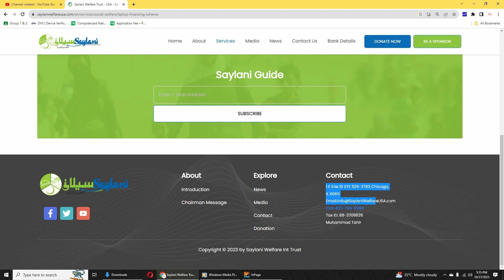Saylani Laptop Scheme 2023 | Free Laptop scheme in Pakistan | Malik Riaz Big Announcement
How Can I Get a Free Laptop in Pakistan 2023 And How To Apply.
Muft Laptop Update
  _   Our  Website   __